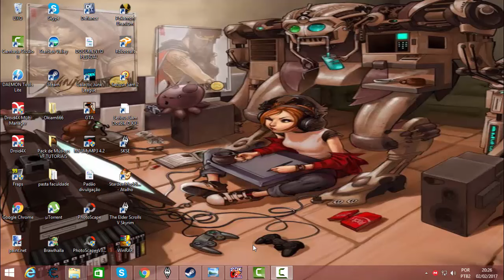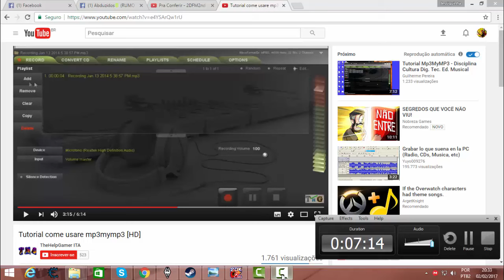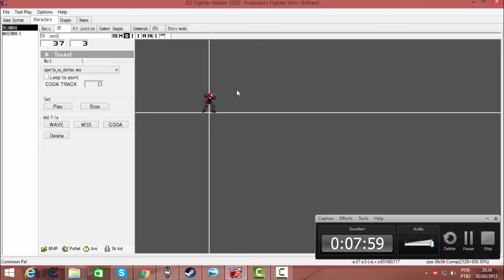nova Beta Youtubers Fighter Hiro